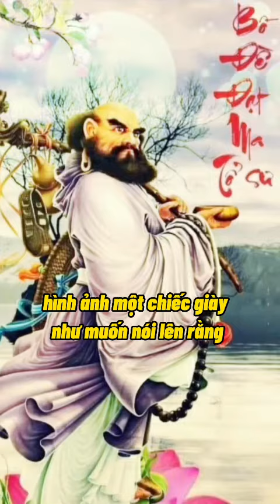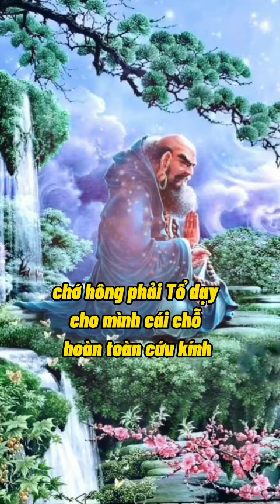Ý NGHĨA HÌNH TƯỢNG TỔ BỒ ĐỀ ĐẠT MA QUẢY CHIẾC GIẢY TRÊN VAI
mời các bạn xem video Ý NGHĨA HÌNH TƯỢNG TỔ BỒ ĐỀ ĐẠT MA QUẢY CHIẾC GIẢY TRÊN VAI